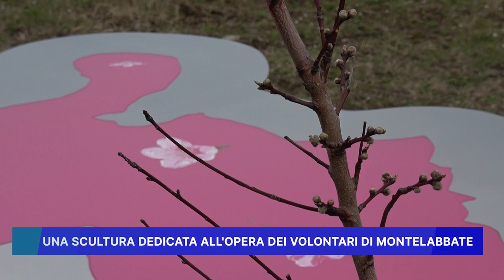UNA SCULTURA DEDICATA ALL' OPERA DEI VOLONTARI DI MONTELABBATE